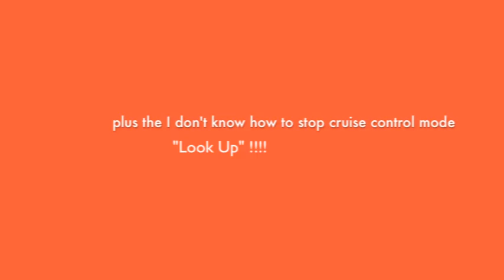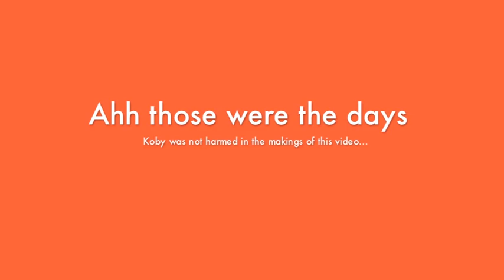Remember these days?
Koby's first time on his bike WITHOUT training wheels!!! just a short fun video of this memorable Dad & Son moment 2015.